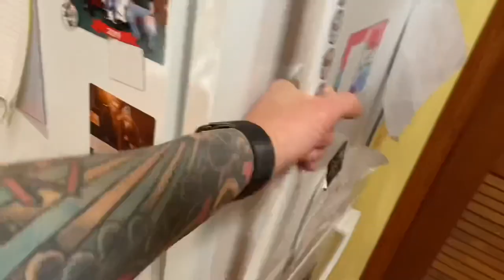Junk pie bet payoff vlog